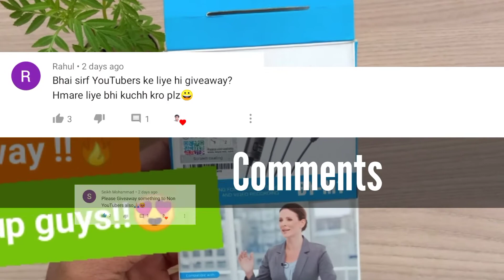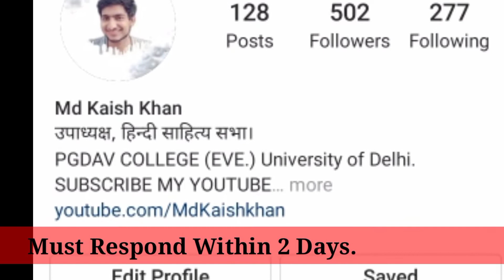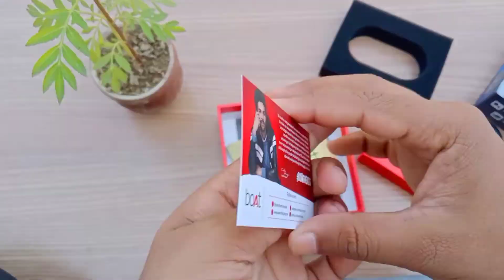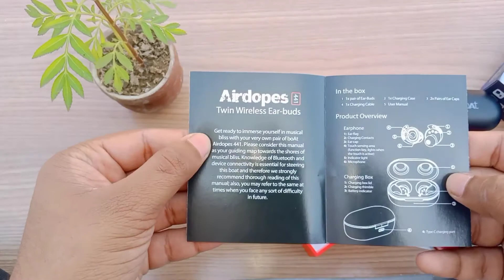Giveaway!🔥+ Boya BY-M1 Giveaway Result Announcement||Boat Earbuds||Unboxing & Review|| Md Kaish Khan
In this Video I had announced previous Boya BY-M1 Mic giveaway Result and New Surprise for Non YouTubers/Participants.

Mic i used in this Video

~ Md Kaish Khan